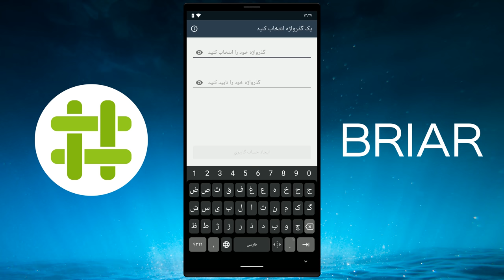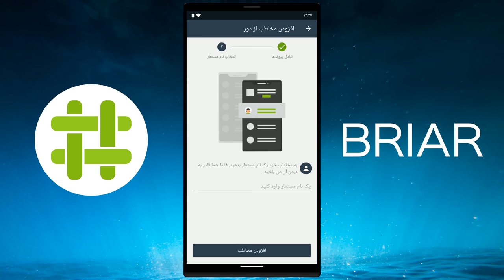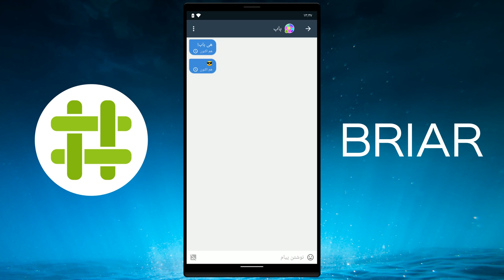Briar first steps (Farsi فارسی)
Shows how to create an account, add a contact over the internet and send a message.